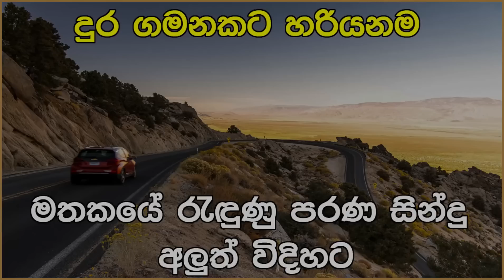දුර ගමනකට හරියනම සින්දු එකතුවක් | Best Sinhala Old Songs Collection | VOL 44| SL Evoke Music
If you want to see more Sinhala songs collections like this,

SL Evoke Music - A premium destination for Sri Lankan MUSIC.
We are especially focusing on Sri Lankan old songs as well as new songs that make you relax.
So this channel is suitable for all age groups.

If you need this content to be changed in any format, including corrections for the description, artists, lyrics,  or to remove this from the channel (If you are the copyright holder), please contact us  We'll get back to you asap to make sure everything is resolved.
Thanks!